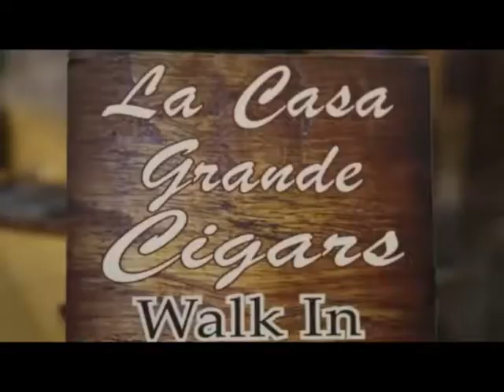Light 'Em Up Fridays Cigar Show - 3rd Live Episode W/ The Cast of The CarFellas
Paulie sits down this week with special guests, Squiggy (Bronx Tale), Jason Napoli, and, Long Island's own, the CarFellas of Broadway Motors. Recorded live on 5/17/13.